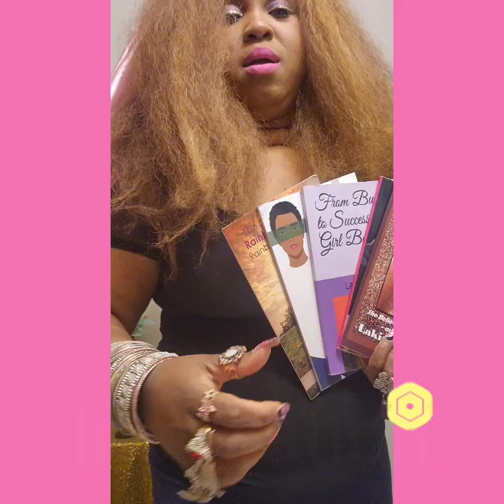"Everybody Needs Help Sometimes"